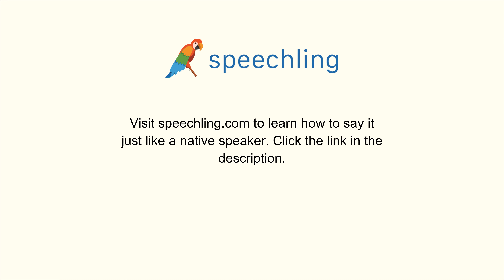"報告書"の発音の仕方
男性コーチ
報告書

女性コーチ
報告書